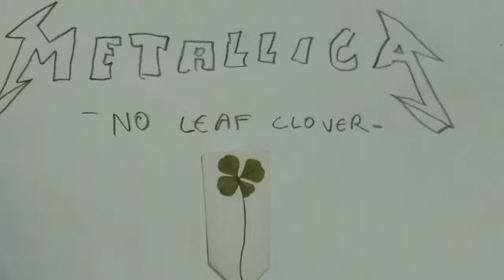No Leaf Clover - Drawing time-lapse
In rough times, music might be the only thing that is able to pull us through hell. I think 'No Leaf Clover' illustrates this perfectly. It is a beautiful song that has a very special meaning to me. That's why I decided to make this time-lapse.